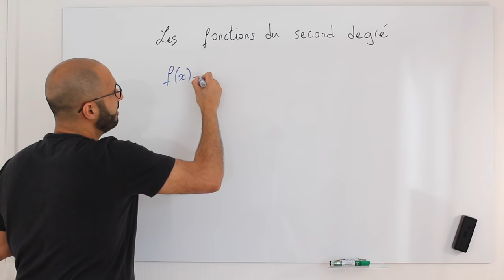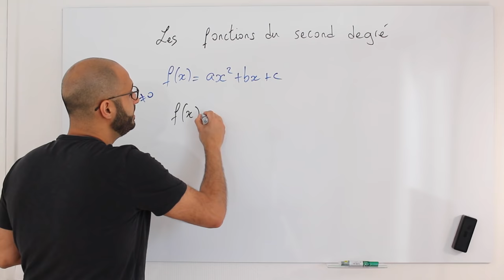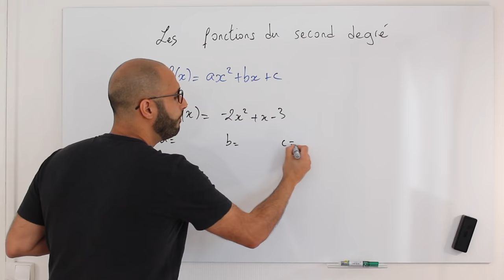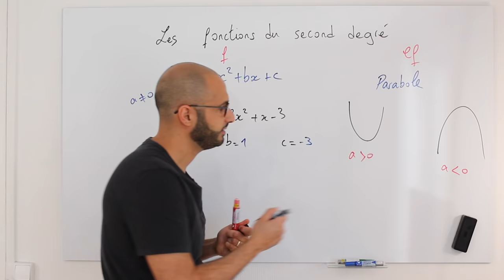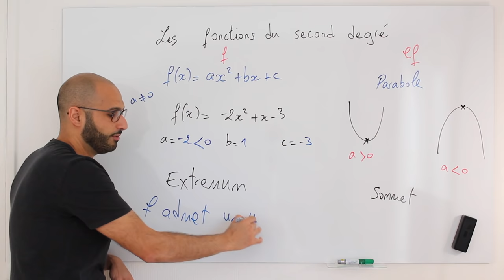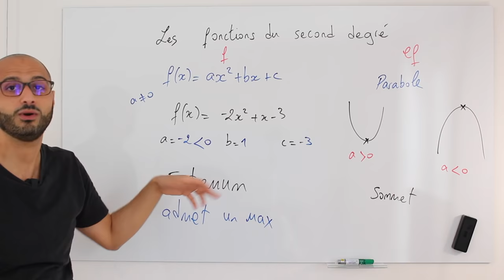Les fonctions du Second degré - Présentation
Dans cette vidéo on présente les fonctions du second degré que l'on voit beaucoup tout au long de la classe de 1ère.
On répond notamment aux questions suivantes :
Qu'est-ce qu'une fonction du second degré ?
Comment reconnaître une fonction du second degré ?
Quelle est la courbe d'une fonction du second degré ?
Quels sont les premiers résultats intéressants d'une fonction du second degré ?